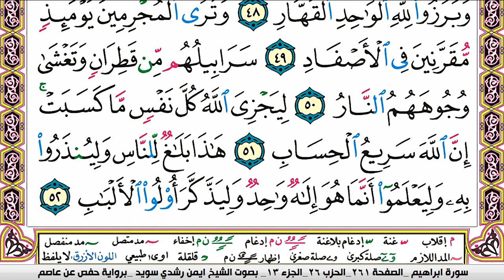سورة إبراهيم ايمن رشدي سويد المصحف الملون Surah Ibrahim ayman sweed برواية حفص عن عاصم